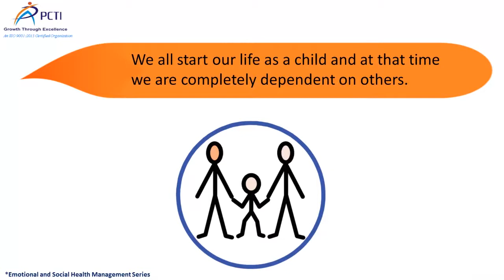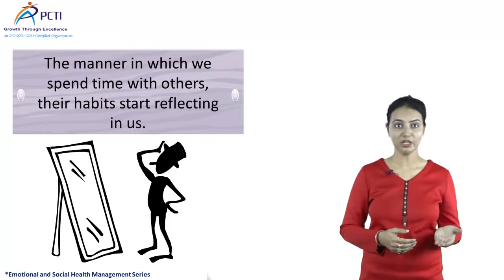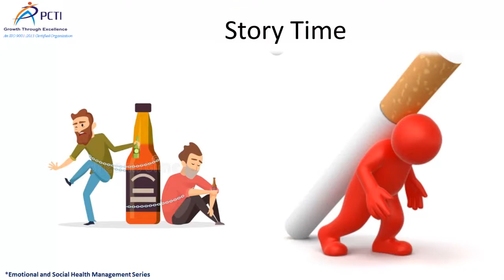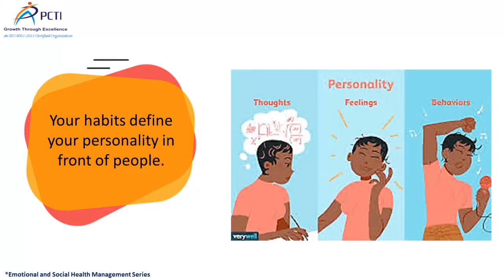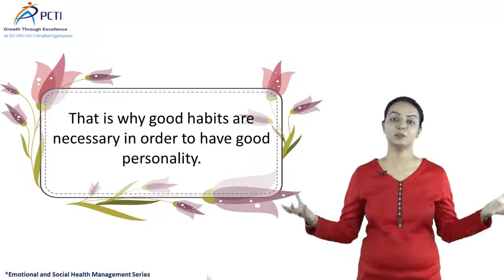Habits Are Reflection Of Your Personality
habits are the reflection of who you are, habits are your reflection. habit, character, destiny, subconscious_mind, habits are responsible for our future, good_habits, bad_habits, your habits define your personality, good_habits_are_necessary, your habits are a reflection of you.

This video is an eye-opener or a guide for you. It will tell you everything you need to know to build good habits. “We are what we repeatedly do,” stated Aristotle. It means we are spinning our own fates, good or evil. Habits build character and a character actually reflects our personality. So, to have a bright future ahead there is a need for an optimistic view in our everyday behaviors. Good habits are actually necessary to help you keep moving towards your goals.